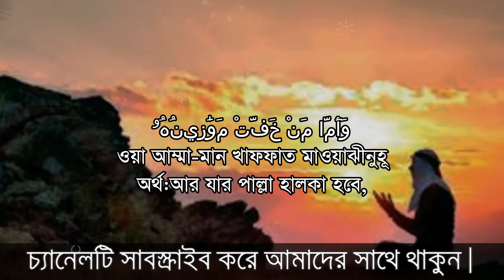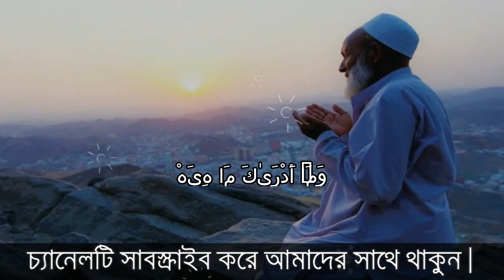সূরা আল-কারিয়া|সূরা আল-কারিয়ার বাংলা উচ্চার ও বংলা অর্থ | Surah Al-Qari'ah with bangla translation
عُوذُ بِاللَّهِ مِنَ الشَّيْطَانِ الرَّجِيمِ
“আউযুবিল্লাহি মিনাশ শাইতানির রাজীম”
অর্থ: বিতাড়িত শয়তান থেকে আল্লাহর নিকট আশ্রয় প্রার্থনা করছি।

ٱلْقَارِعَةُ
আল কা-রি‘আহ ।
করাঘাতকারী,

مَا ٱلْقَارِعَةُ
মাল কা-রি‘আহ।
করাঘাতকারী কি?

وَمَآ أَدْرَىٰكَ مَا ٱلْقَارِعَةُ
ওয়ামাআদরা-কা মাল কা-রি‘আহ।
করাঘাতকারী সম্পর্কে আপনি কি জানেন ?

يَوْمَ يَكُونُ ٱلنَّاسُ كَٱلْفَرَاشِ ٱلْمَبْثُوثِ
ইয়াওমা ইয়াকূনুন্না-ছুকাল ফারা-শিল মাবছূছ।
যেদিন মানুষ হবে বিক্ষিপ্ত পতংগের মত

وَتَكُونُ ٱلْجِبَالُ كَٱلْعِهْنِ ٱلْمَنفُوشِ
ওয়া তাকূনুল জিবা-লুকাল‘ইহনিল মানফূশ।
এবং পর্বতমালা হবে ধুনিত রঙ্গীন পশমের মত।

فَأَمَّا مَن ثَقُلَتْ مَوَٰزِينُهُۥ
ফাআম্মা-মান ছাকুলাত মাওয়া-ঝীনুহূ।
অতএব যার পাল্লা ভারী হবে,

فَهُوَ فِى عِيشَةٍ رَّاضِيَةٍ
ফাহুওয়া ফী ‘ঈশাতির রা-দিয়াহ।
সে সুখীজীবন যাপন করবে।

وَأَمَّا مَنْ خَفَّتْ مَوَٰزِينُهُۥ
ওয়া আম্মা-মান খাফফাত মাওয়াঝীনুহূ
আর যার পাল্লা হালকা হবে,

فَأُمُّهُۥ هَاوِيَةٌ
ফাউম্মুহূহা-বিইয়াহ।
তার ঠিকানা হবে হাবিয়া।

وَمَآ أَدْرَىٰكَ مَا هِيَهْ
ওয়ামাআদরা-কা মা-হিয়াহ।
আপনি জানেন তা কি?

نَارٌ حَامِيَةٌۢ
না-রুন হা-মিয়াহ।
প্রজ্জ্বলিত অগ্নি!